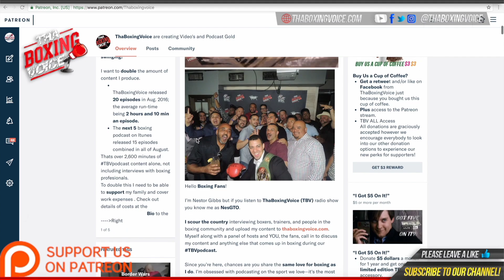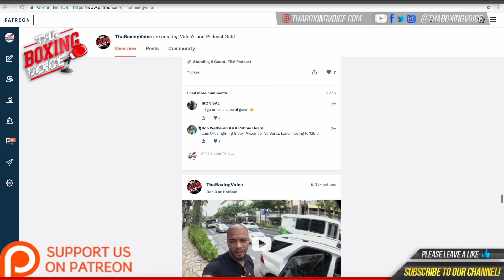🔥 “That Man Power is Real” Sean Brewer 3-0 2KOs on Gervonta 'Tank' Davis, moving to Vegas, & more❗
MUSIC CREDIT